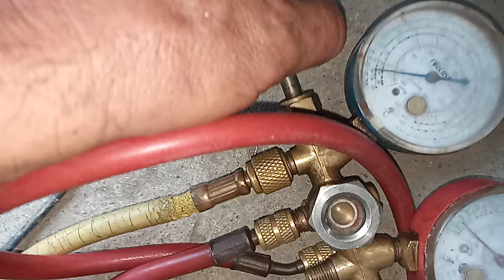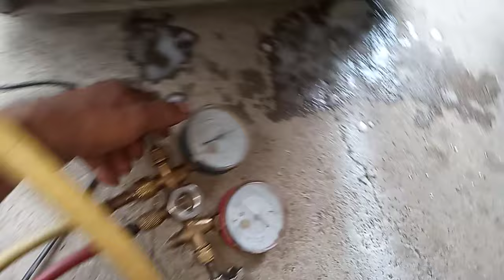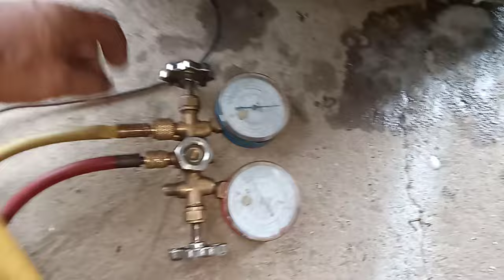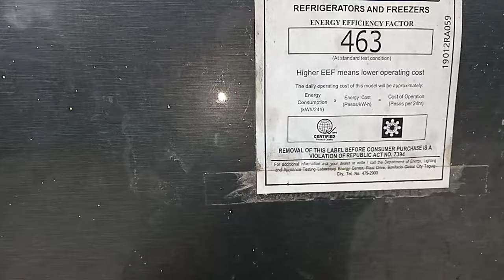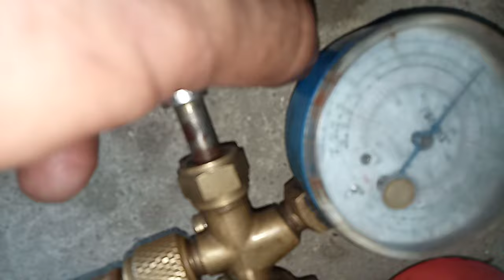Refrigerator Repair TECHNICs.....Ka PHATS MASTERS,,, Ka CEBU RACTECH MASTERS